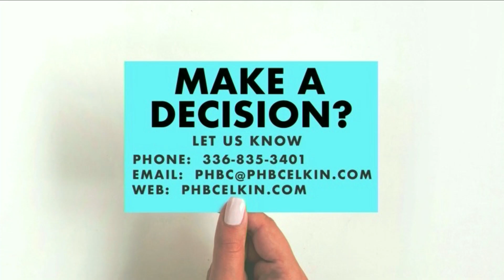Sunday School - February 14, 2021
Teacher: John Hawkins